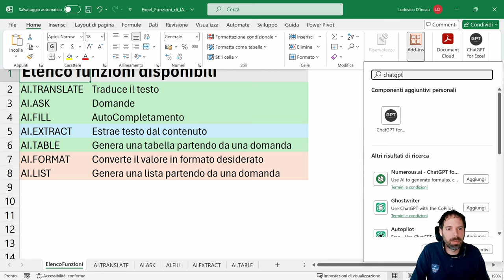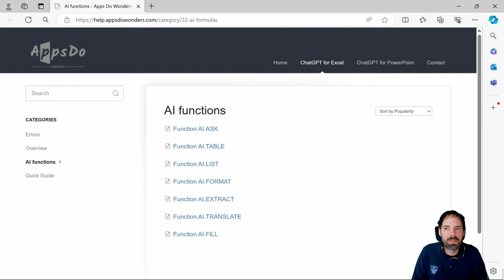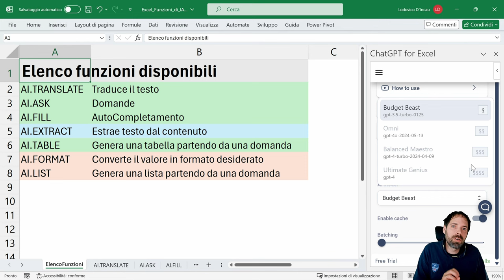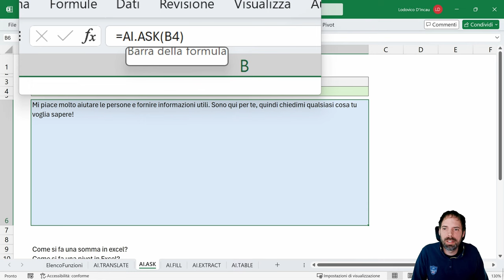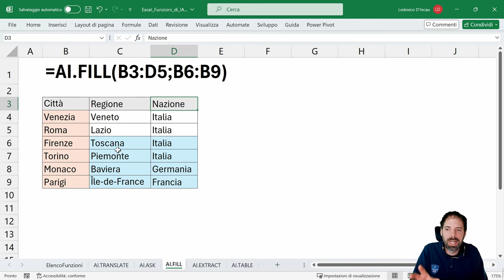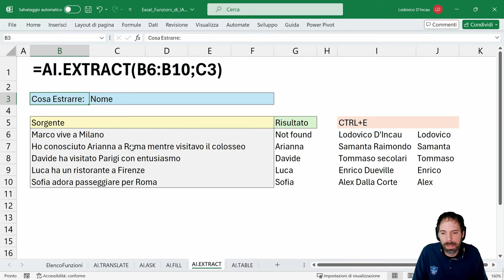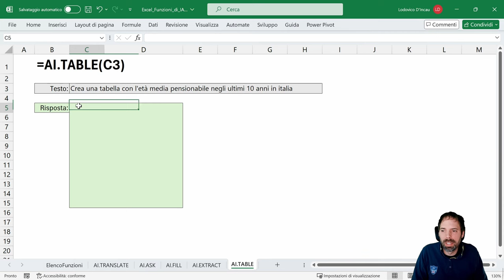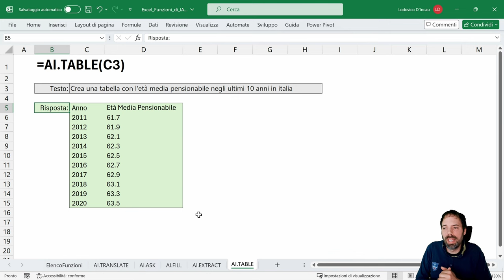Excel - Funzioni di IA con ChatGPT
In questo video scopriremo come usare delle funzioni di intelligenza artificiale con Excel.
Scopriremo come tradurre i dati in un'altra lingua attraverso un parametro.
Come eseguire degli auto completamenti di dati più sofisticati di quelli che CTRL+E può gestire.
Come generare una tabella di dati partendo da una domanda.
Come ottenere risposte ponendo delle domande su una cella di Excel.

Capitoli della Lezione:
00:00 Introduzione
00:54 Installazione Add-In
01:27 ChatGPT for Excel
05:20 AI.TRANSLATE
06:31 AI.ASK
07:40 AI.FILL
08:52 AI.EXTRACT
10:54 AI.TABLE
12:01 Saluti